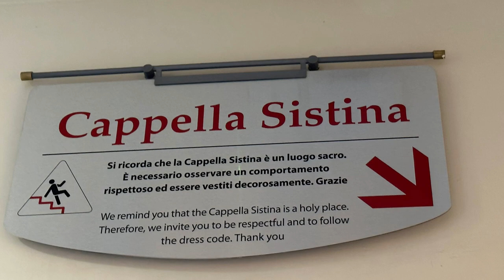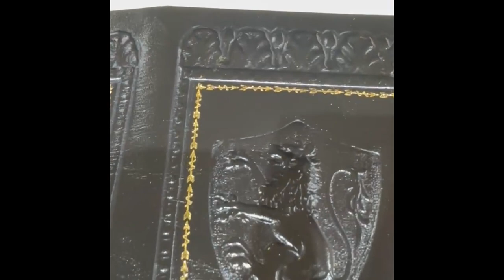Italy (Cosmos Tour). Rome, Florence, & Venice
Italy tour through Cosmos Tours. November 2022

Greatest experiences and awesome tour guide.